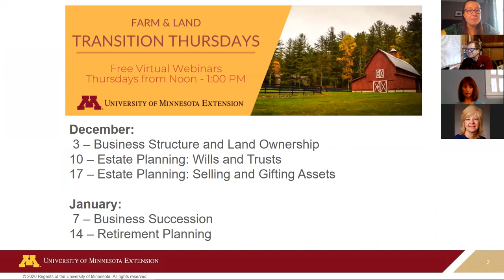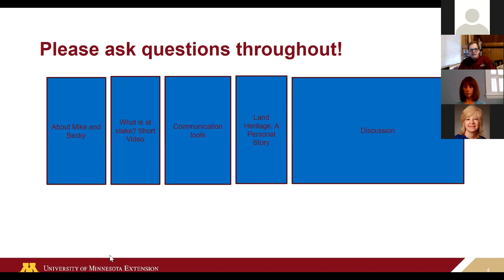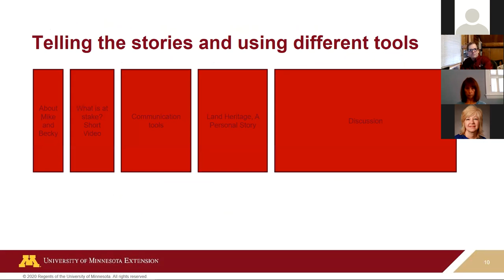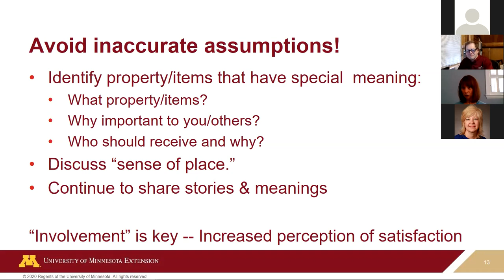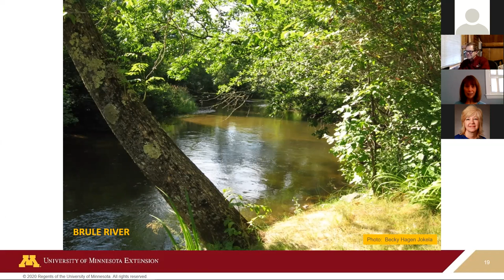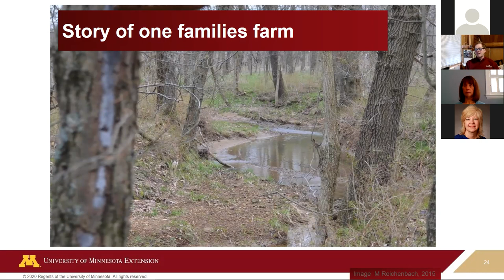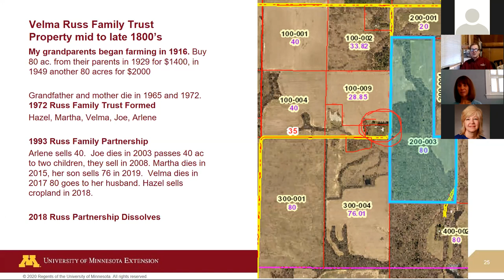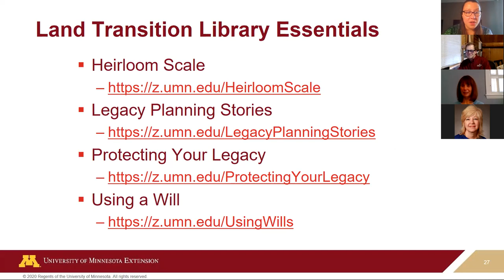Transition Thursdays Webinar: Family Communication and Heritage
Join national transition award winners, Extension Educator Becky Hagen Jokela and Mike Reichenbach, as they talk about family communication and heritage. Communication is the foundation of a successful transition, without strong communication transitions fail. Learn how to analyze intergenerational perceptions of the farm and land as a business or as a family heirloom using the heirloom scale. Hear two personal stories about transition a family cabin and the communication involved in transitioning a working family farm to the 5th generation.

To access all of the links discussed in this video, please visit z.umn.edu/TransitionWeb3